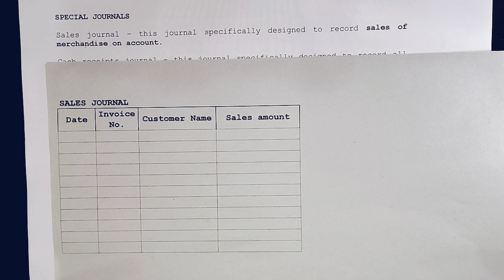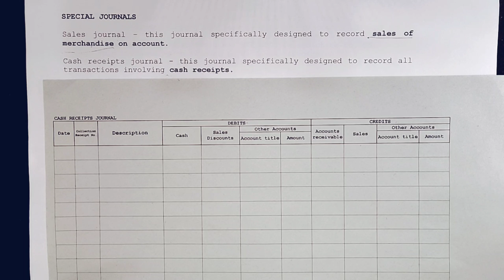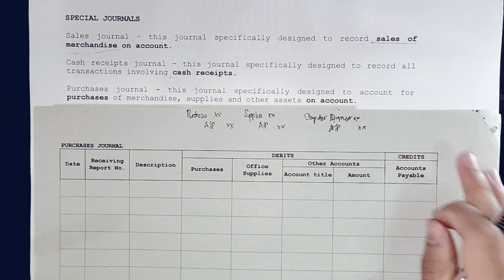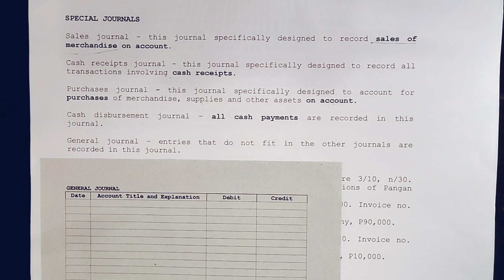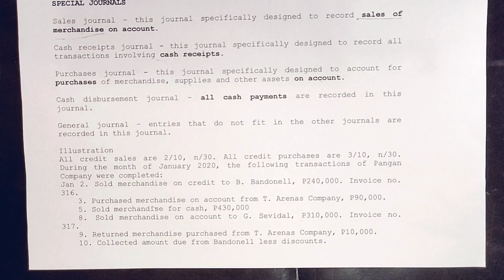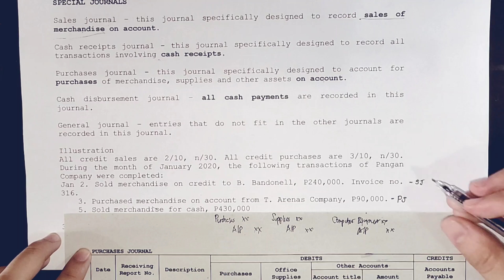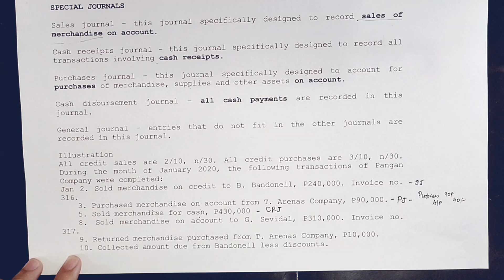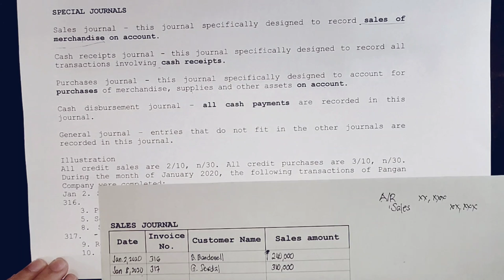Basic Accounting - Special Journals (Part 1)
Learn the basics of recording transactions in special journals.

Reference: Basic Accounting Made Easy by Mr. Win Ballada and Ms. Susan Ballada